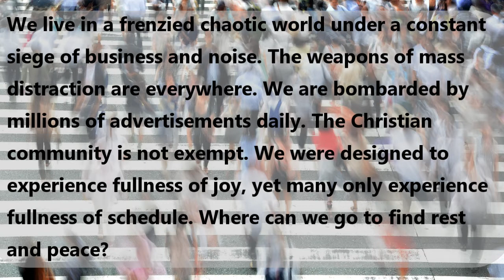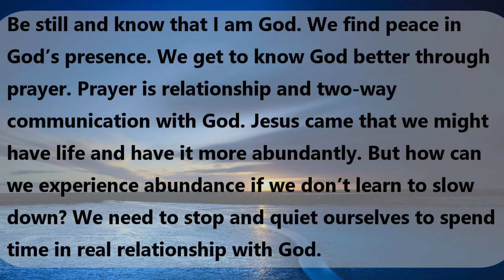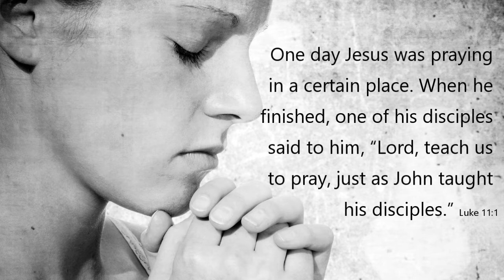Introduction to the Lord's Prayer Series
Over the coming weeks, various folks are going to take a line each of the Lord's Prayer and help us to pray into that area whether it is for ourselves, someone else or the world. Cath leads us in an introduction to the series in this devotional.